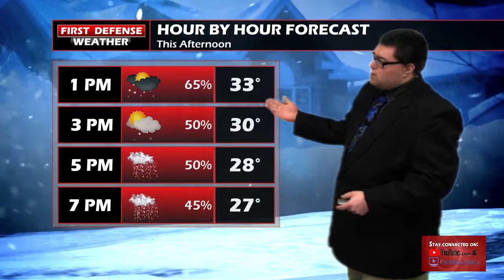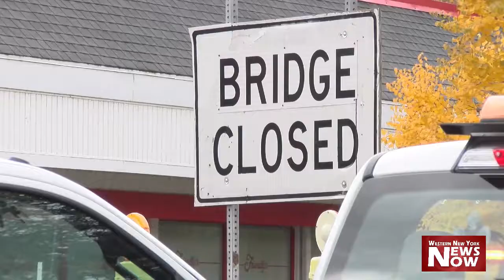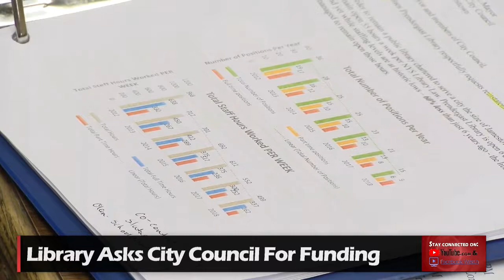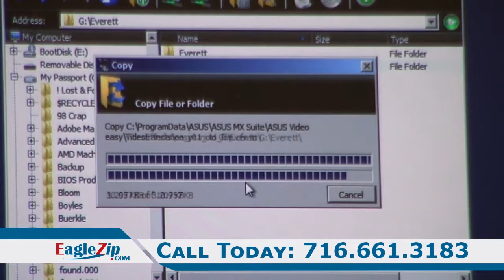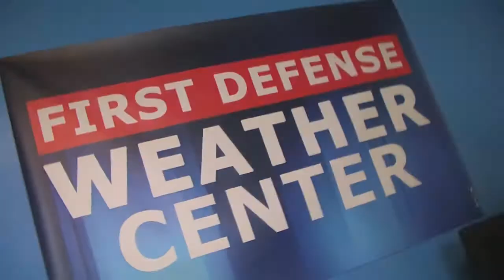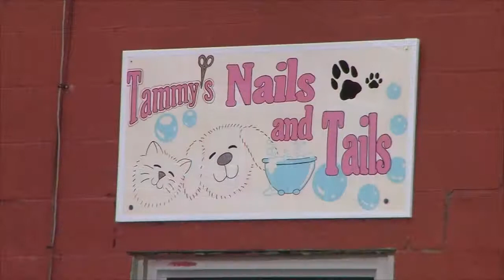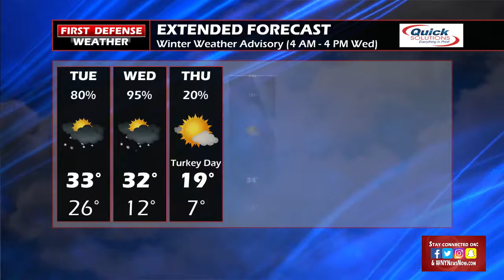News Now 11/20/18